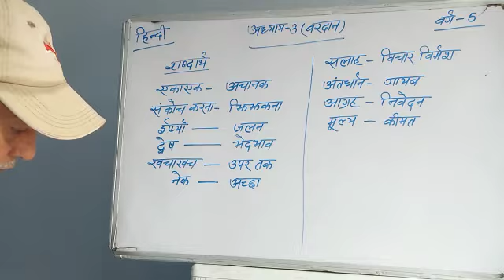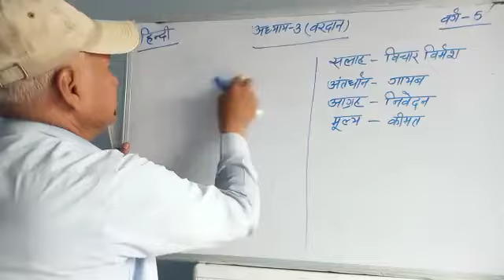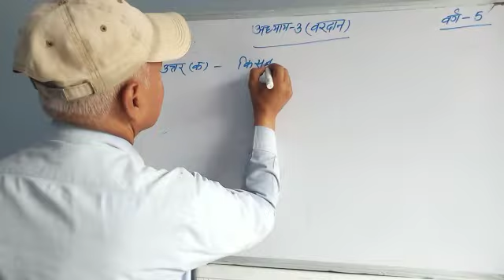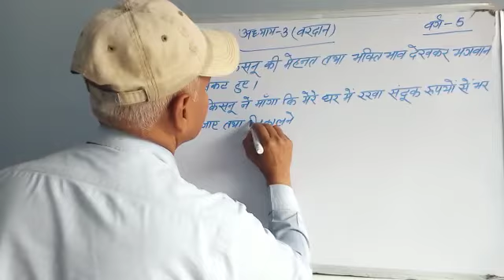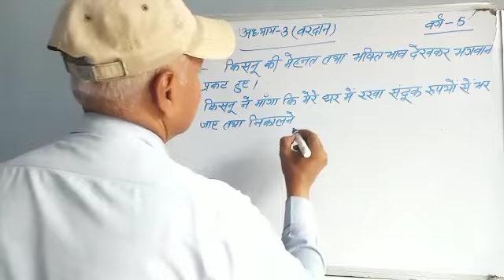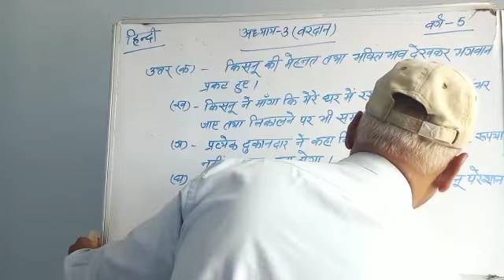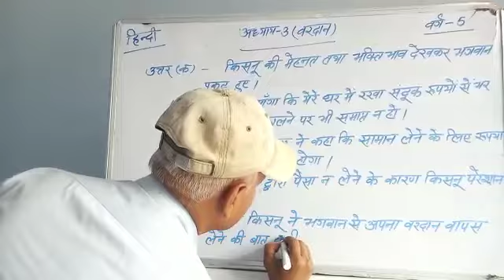Lecture_3_Class 5 ( Hindi Chap-3 )